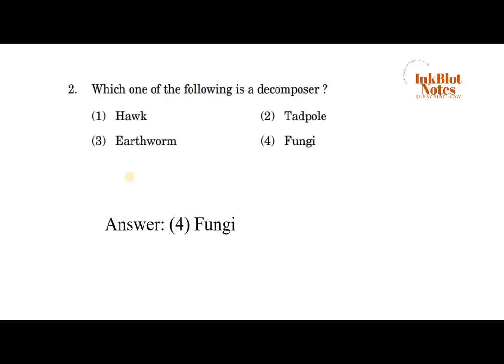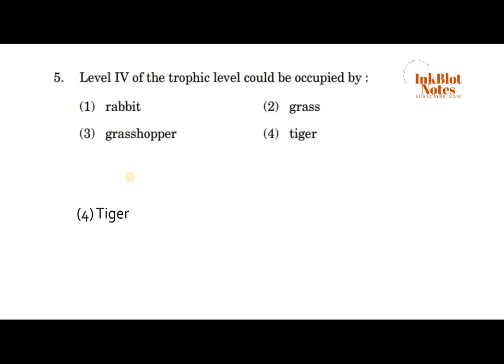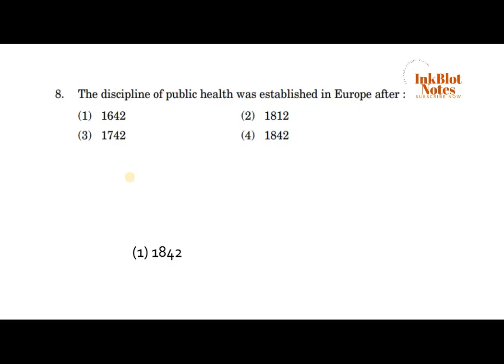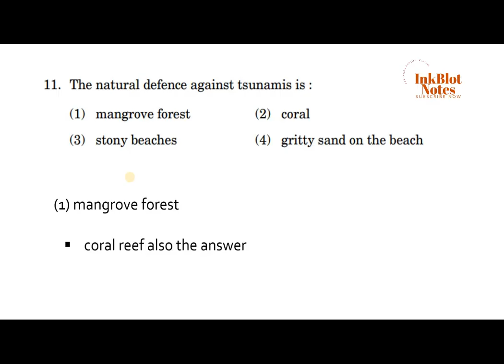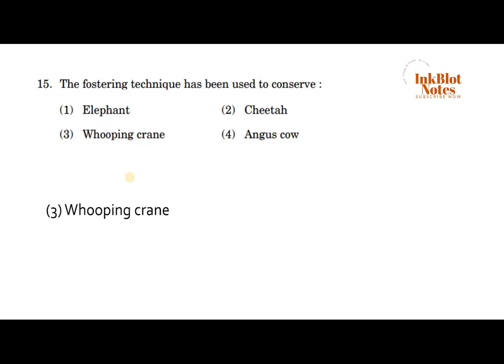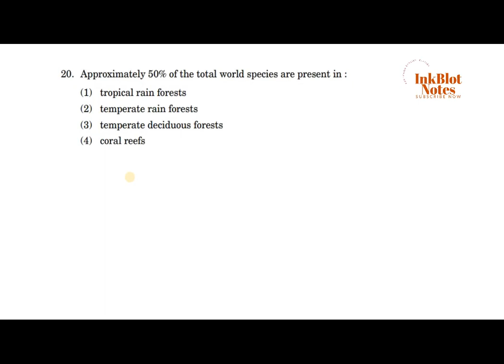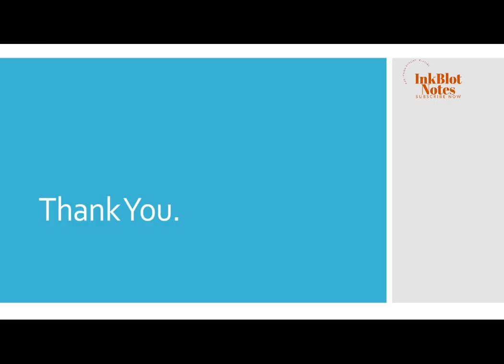BEVAE 181 Solved Question Paper| June 2022| BEVAE 181 MCQ and Answers| ENVIRONMENTAL STUDIES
This video gives you a solved question paper on BEVAE 181 ENVIRONMENTAL STUDIES.

3. Download PDF files of BEVAE 182 Previous Question Papers